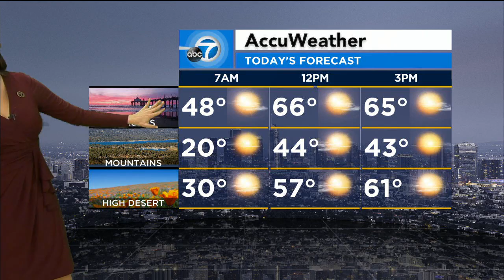KABC DT 11142022 0630AM